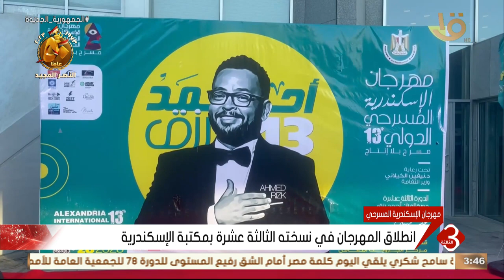نشرة الثالثة| انطلاق المهرجان في نسخته الثالثة عشرة بمكتبة الإسكندرية